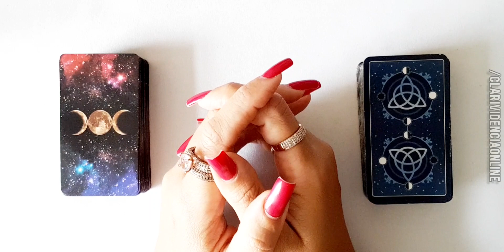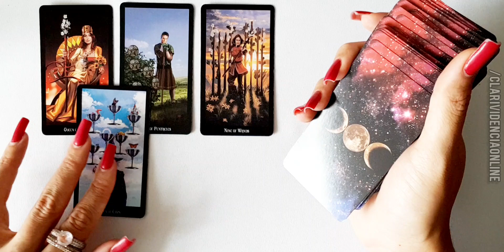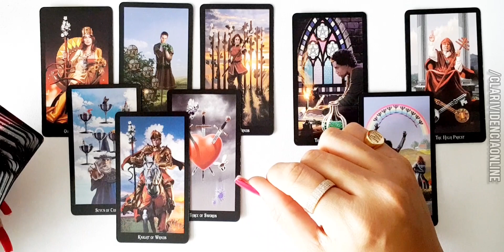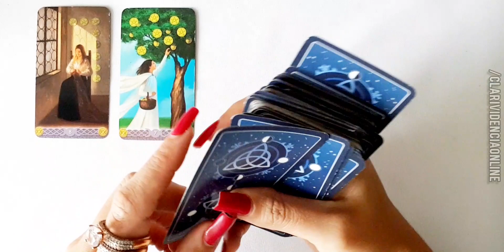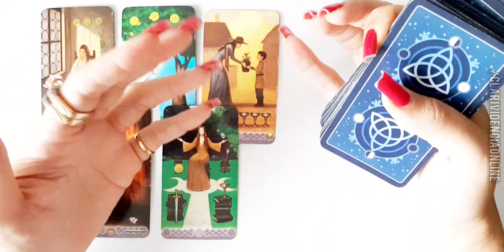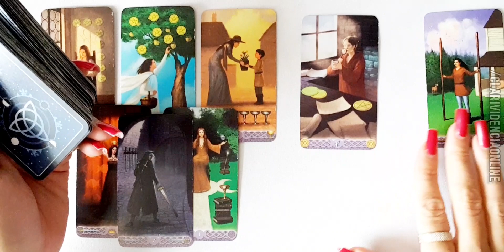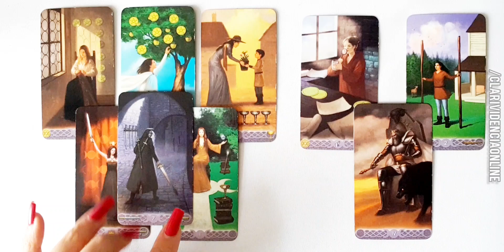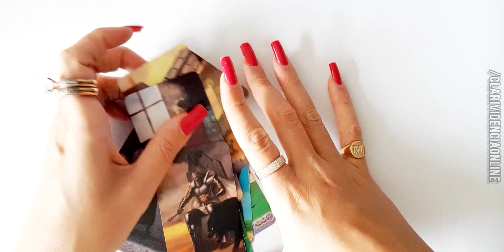❤️ SURPRESA IMEDIATA REVELADA PELA ESPIRITUALIDADE! ✨ TAROT DE HOJE RESPONDE INTERATIVO! TARÔS!